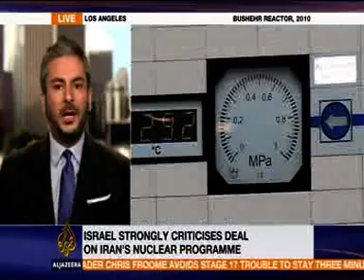Arash Aramesh on Iran Deal and US Congress (AlJazeera English)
National Security Analyst Arash Aramesh discussing the possibility of a veto-proof majority in US Congress.